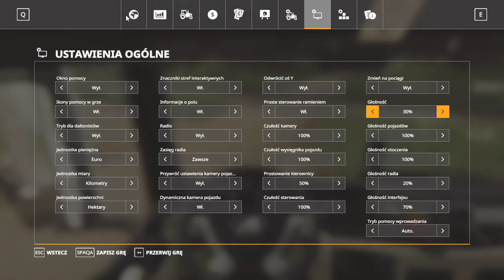#2 Sprywatyzowany PGR. Zaczynamy hodowlę świń! *Transport*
Siemka! To kolejny odcinek z tej serii. Niedługo pajawią się odcinki z innych gier oraz z Farming Simulator 19. Jeśli ci się spodobało to zostaw suba oraz łapkę w górę